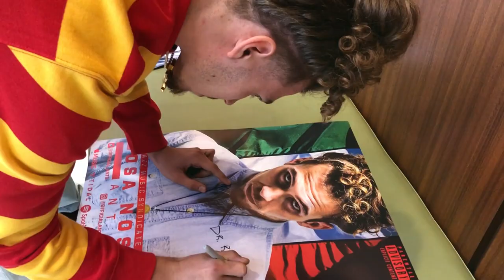Ant G - "l Love It" ft Boosie Badazz [official music video]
Badazz Ent presents Ant G with his new single "I Love It" ft Boosie Badazz himself!! Go check it out!!!